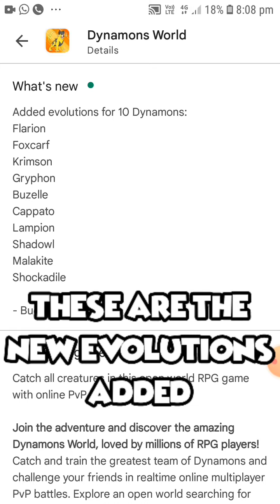Evolving Krimson in Dynamons World 😱😍😍 | Dynamons World 1.6.42 update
The 1.6.42 update for Dynamons World has been released adding 10 new evolutions
In this video i evolve my KRIMSON innto AUBURN😈😍

1sub=1cookie :)